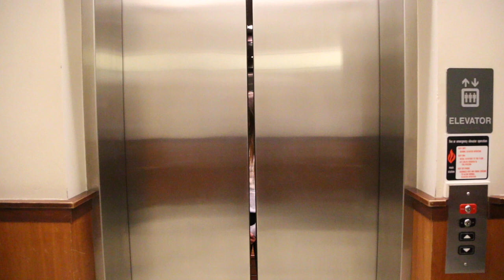Anna For Pres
Vote Anna Waldron for President!